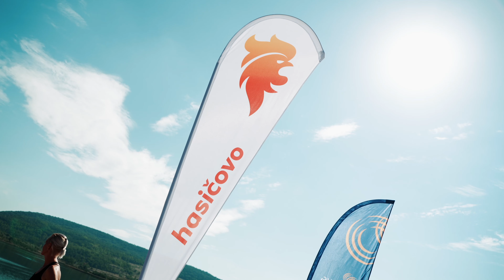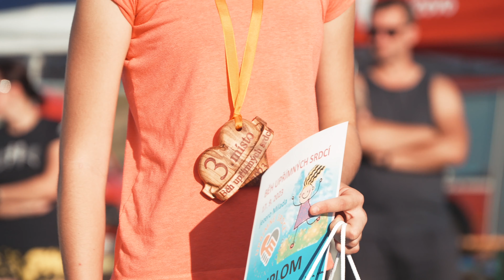Běh upřímných srdcí 2023